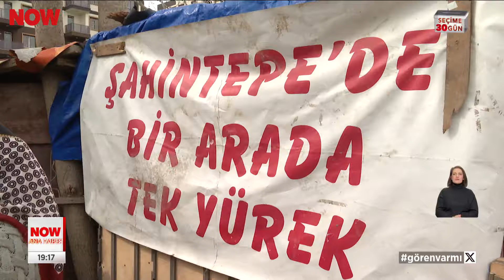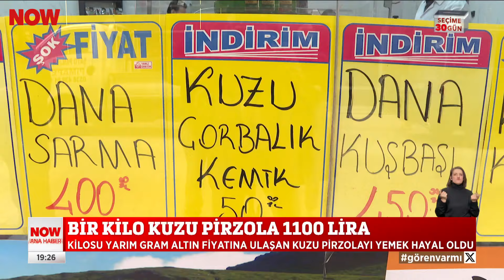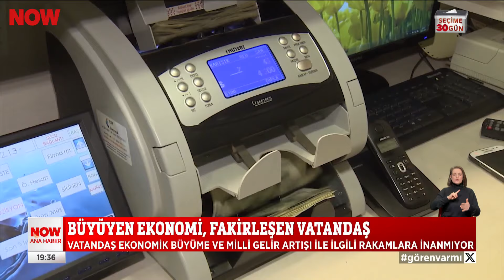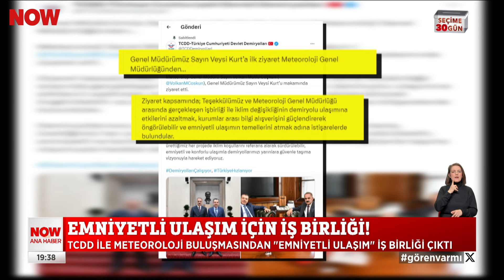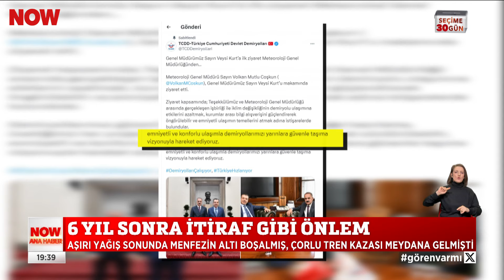Gazze'de insanlık dramı derinleşti... 29 Şubat 2024 Selçuk Tepeli ile NOW Ana Haber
Katliamda can kaybı 112'ye yükseldi... 1 Mart 2024 Selçuk Tepeli ile NOW Ana Haber bülten ve öne çıkan haberler yayında hemen izle!